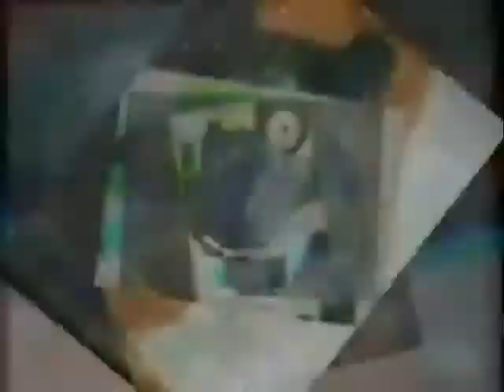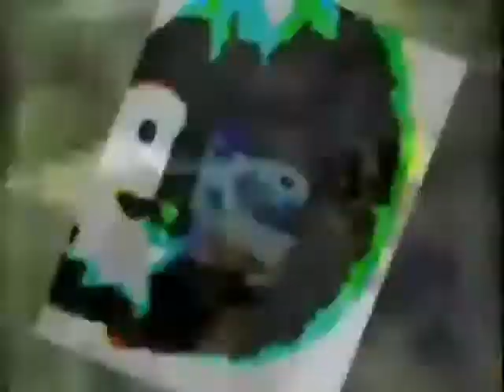Alien Tribes Talkbox